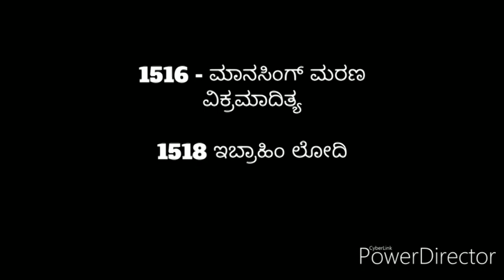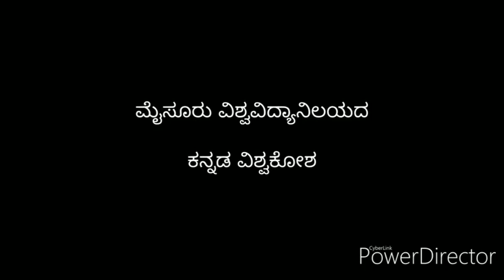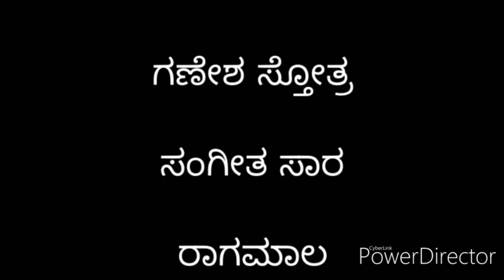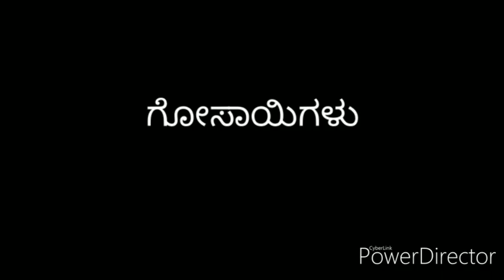Biography of great musician Tansen. | ತಾನಸೇನ್ ನ ಜೀವನ ಚರಿತ್ರೆ